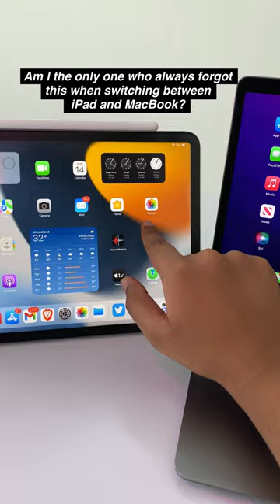Anyone else with same problem? 🤣😂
After working on iPad for several minutes and then switching to MacBook - I always forget that MacBook is not a touch screen device but for a second I try to open apps by touching the screen and then realising oh god what I am doing!